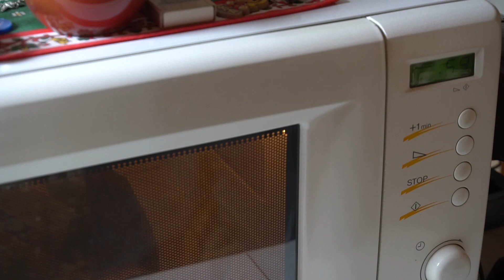Mr. Bean Game Controller Repair (April Fools Video)